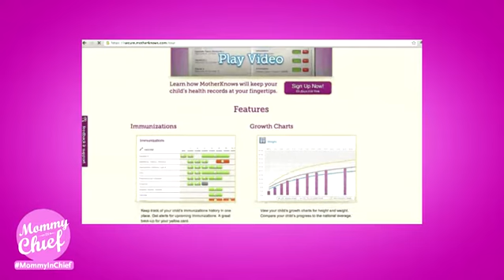Keeping Families Healthy | Mommy In Chief - Episode 5